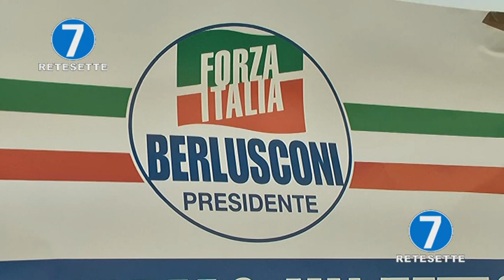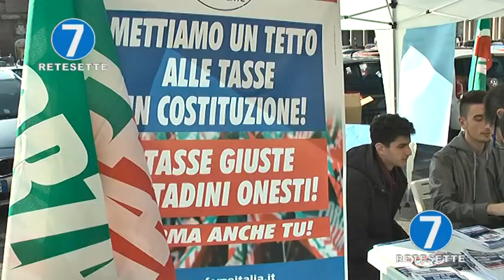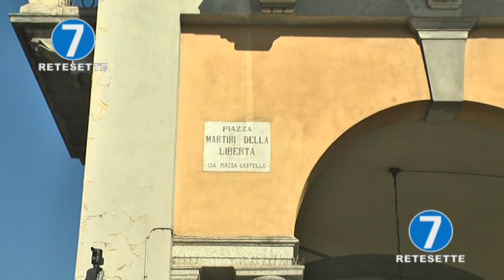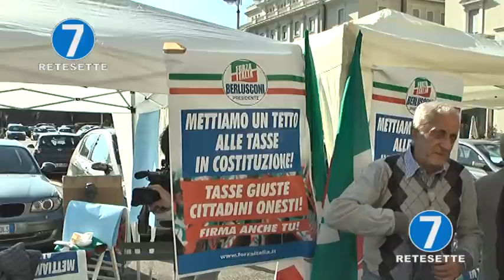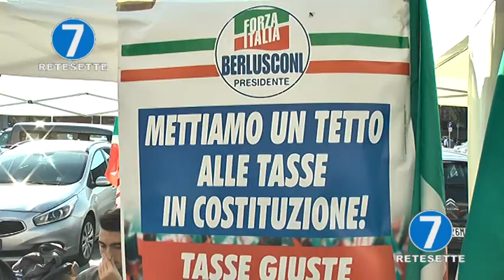FORZA ITALIA, RACCOLTA FIRME A NOVARA PER IL TETTO ALLE TASSE NELLA COSTITUZIONE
Il coordinamento regionale di Forza Italia Piemonte ha organizzato a Novara la prima raccolta firme in Italia per porre un tetto massimo alle tasse garantito dalla costituzione: presenti molti deputati e senatori ed esponenti della Giunta regionale e del Consiglio regionale del Piemonte